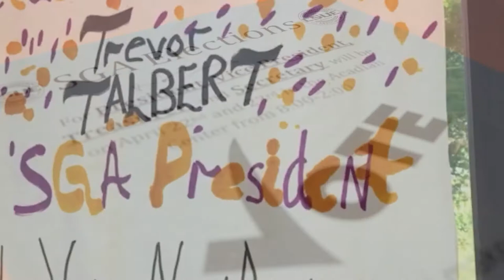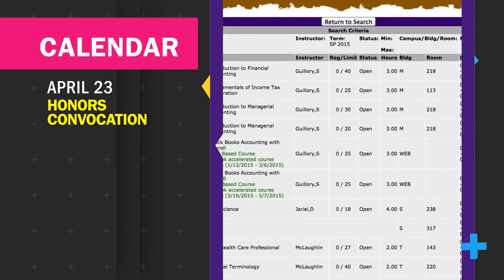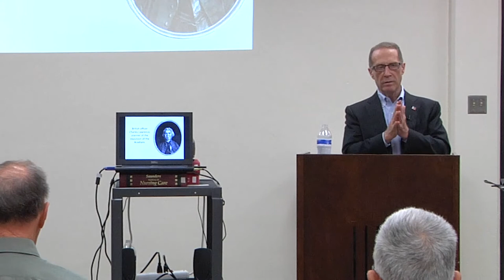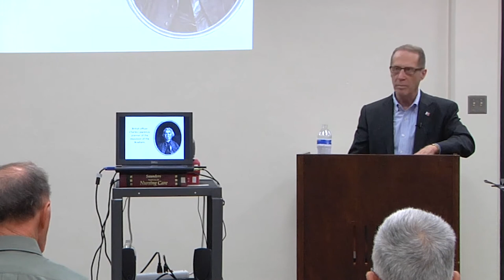This Week at LSU Eunice - April 22, 2015 | LSUE - Eunice, La.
This Week the LSU Eunice Student Media looks at:

SGA Elections
Spring Poetry Event
The Protest at the Capitol
Authors Warren and Mary Perrin visit campus
Nursing students help at Relay for Life